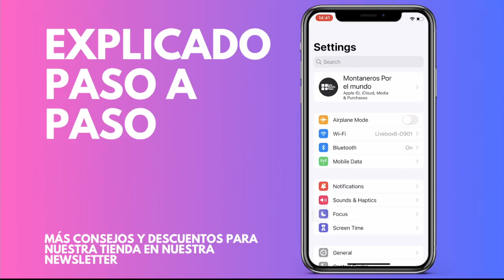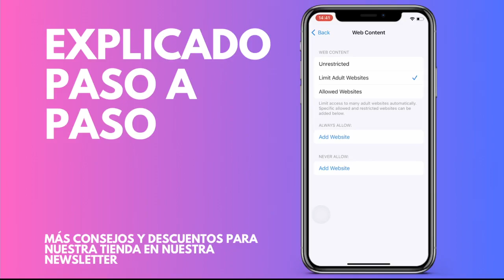Cómo restringir contenido para adultos en iPhone